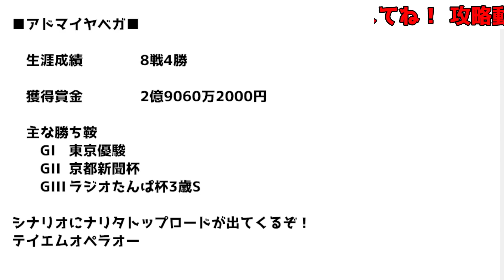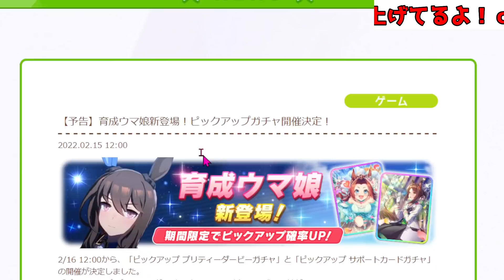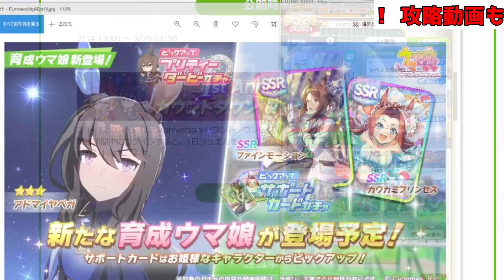【ウマ娘】ファイン復刻どうする？引く？育成ウマ娘アドマイヤベガ来た！アニバ前/ジュエル/新シナリオ/アヤベさん/ナリタトップロード【アニバーサリー前 ウマ娘プリティーダービー攻略まとめ うまむすめ】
ウマ娘シングレ６巻予約中！

ウマ娘シングレ5巻発売中！

ウマ娘アオハル杯育成法＆性能解説！知識、基本、解説、初心者

00:00 ウマ娘因子周回おすすめサポカ解説！オープニング